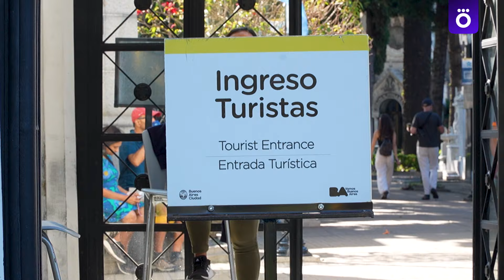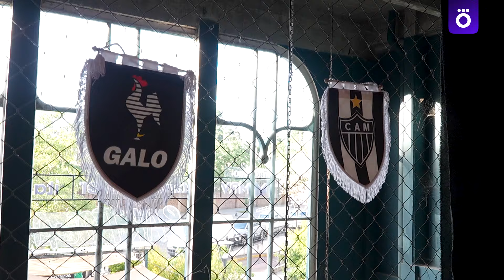Легендарное кладбище / Бразильцы разнесут Буэнос-Айрес? / Тревел-блог Южная Америка #4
Кладбище, бары и выпускные: куда сходить в Буэнос-Айресе в ожидании финала Либертадорес? Мы продолжаем нашу серию путевых записок из Южной Америки. В этот раз Гало Фернандес, Мария Мыльникова и Алексей Дурново покажут, где собираются пока еще немногочисленные фаны «Атлетико Минейро» и «Ботафого» за 4 дня до финала, а также сходят на одно из самых известных кладбищ в мире — «Ла Реколету».